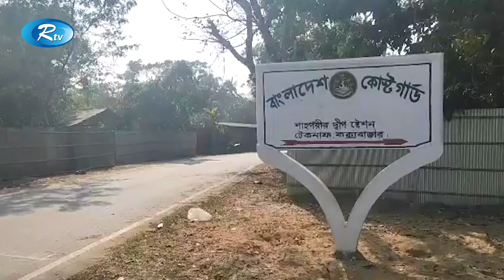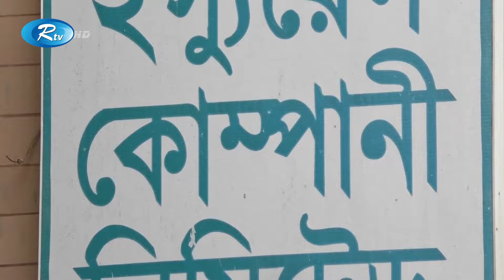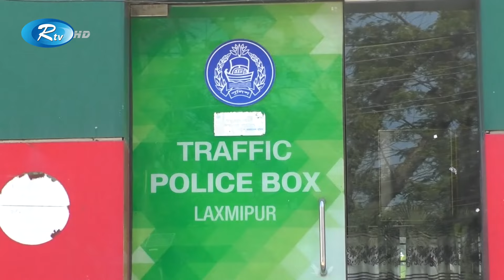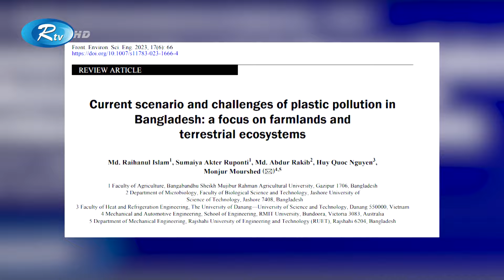Rtv Sokaler Songbad | সকালের সংবাদ | ২০ ফেব্রুয়ারি, ২০২৪ | Rtv News